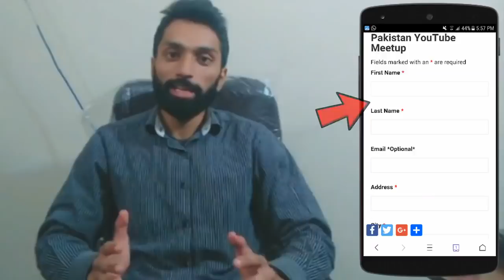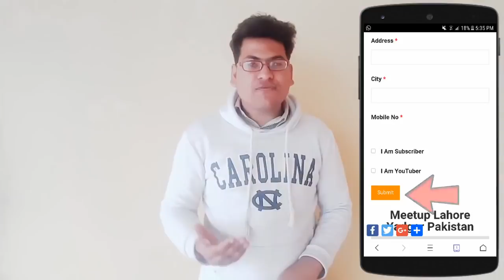Pakistani YouTubers Meetup in Lahore At Minar-e-Pakistan || 11 Feb 2018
Hi friends, Today is a big news about Meetup in Lahore which is held at  Minar-e-Pakistan || 11 Feb 2018.Please Must Come in this meetup.

If you want to come please inform us at this form